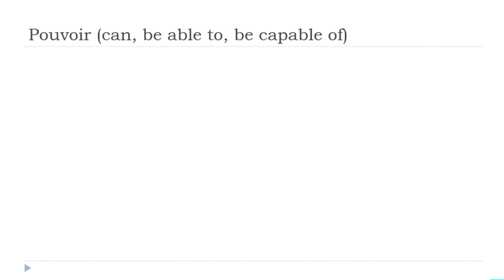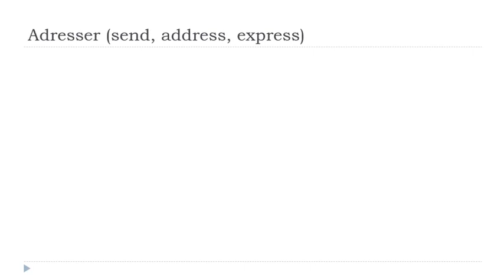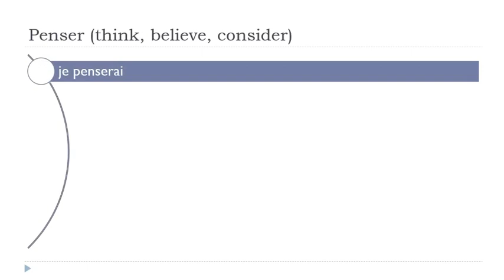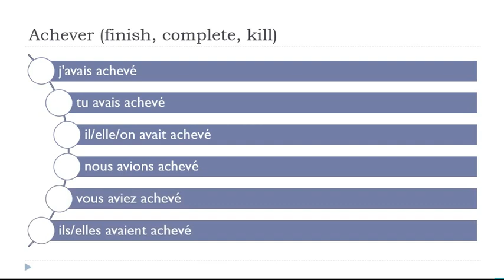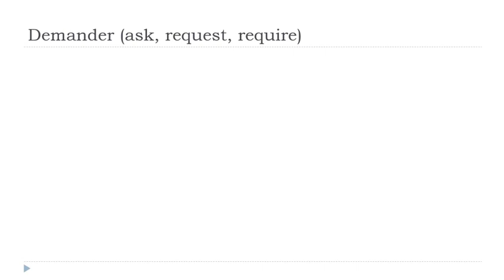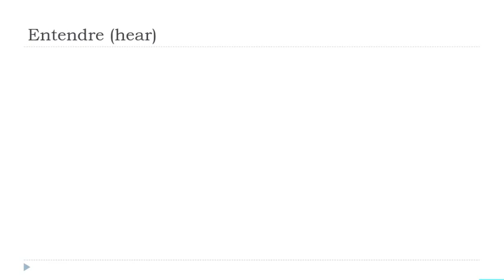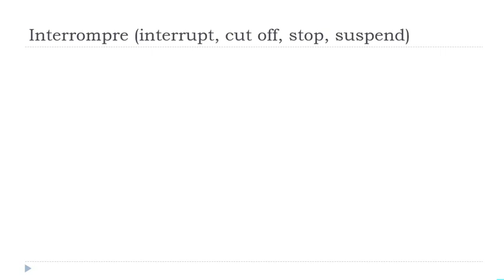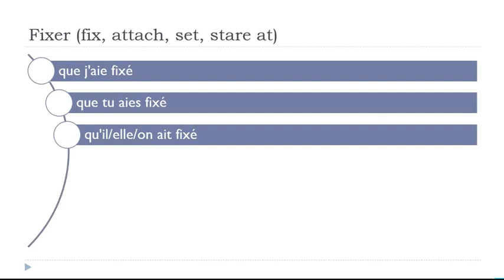Günlük 30 Dakikalık Fransızca Çekiminiz # 070